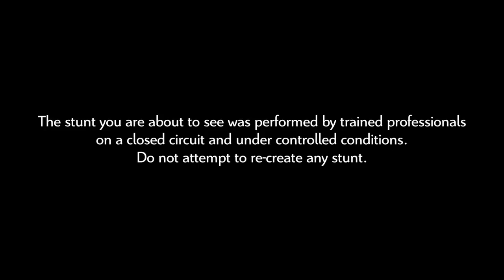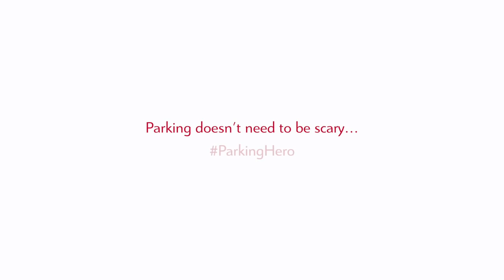Citroen prank Arsenal players ParkingHero